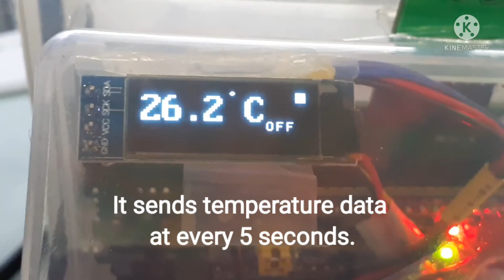Temperature monitor via LoRa communication by Sanjeok